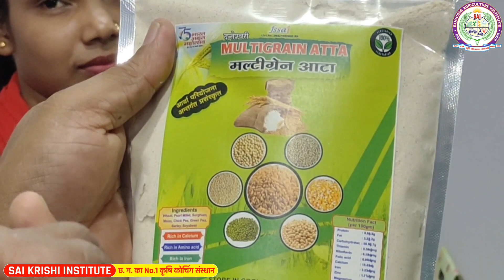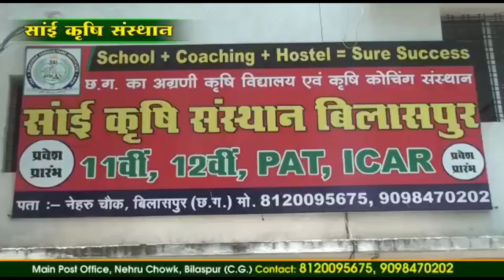गोबर से बना हर्बल गुलाल by KVK (कृषि विज्ञान केंद्र) Dantewada Krishi Mela 2022 cg pat best coaching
Download our SAI KRISHI INSTITUTE BILASPUR/RAIPUR app

हमारे नए यूट्यूब चैनल से जुड़ने की लिए निचे दिए लिंक पे अभी क्लिक करें -

Sai Krishi Social Media Links

OUR BILASPUR BRANCH
सांई कृषि स्कूल व कोचिंग संस्थान बिलासपुर (छ.ग.) 11 वीं, 12 वीं पूर्णतः निःशुल्क स्कूल सुविधा, हॉस्टल एवं टिफिन सुविधा उपलब्ध। पता :- नेहरू चौक, बिलासपुर (छ.ग.) मो. 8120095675

OUR RAIPUR BRANCH
सांई कृषि स्कूल व कोचिंग संस्थान रायपुर (छ.ग.) 11 वीं, 12 वीं पूर्णतः निःशुल्क स्कूल सुविधा, हॉस्टल एवं टिफिन सुविधा उपलब्ध। पता :- इंदिरा गांधी कृषि महाविद्यालय के सामने, जोरा, रायपुर (छ.ग.) मो. 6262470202